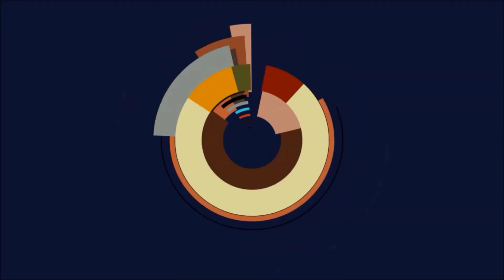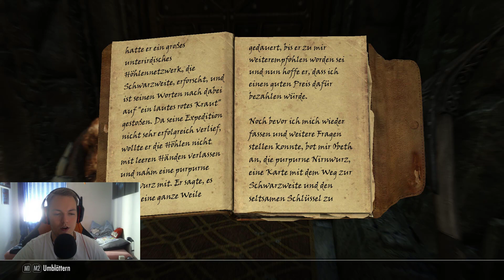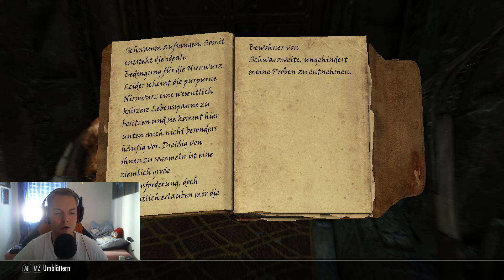Let's Play TESV: Skyrim (Special Edition) - #67 Die unmögliche Aufgabe ?